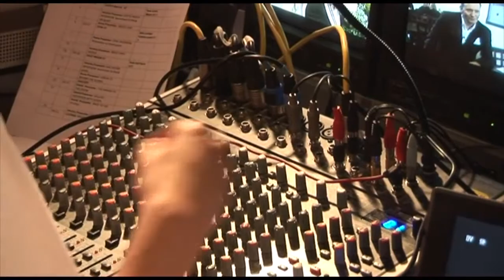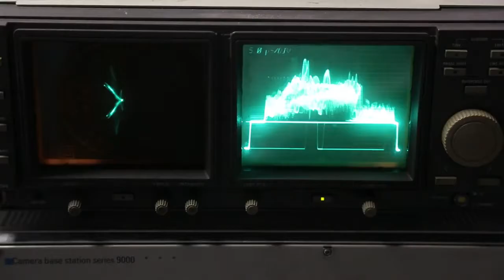Hons BSc Television and Video Technology, Kingston University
This film shows some of the facilities available to you when you study on the Hons BSc Television and Video Television and Video Technology at Kingston University.  Susan Scotcher the course director introduces and was BBC trained and worked for many other broadcasters for over 20 years.  The science and electronics of television, broadcasting and film making are central to the teaching so the students can become experts in a their chosen area.  The technology gives them the ability to be more creative with the latest filming and broadcast equipment.  To find out more go to
Or call the clearing hotline to join this course now 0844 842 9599
This film was edited by a third year student Kamran Rajaby who is graduating from the course in 2013.  What to gain these skills join the course